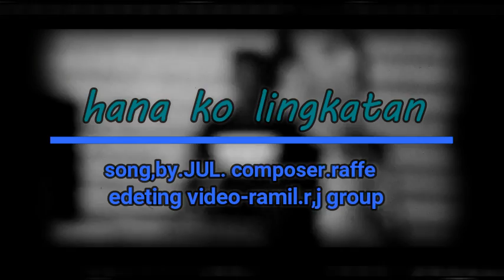Hana ko lingkatan.song.jul.composer.raffe